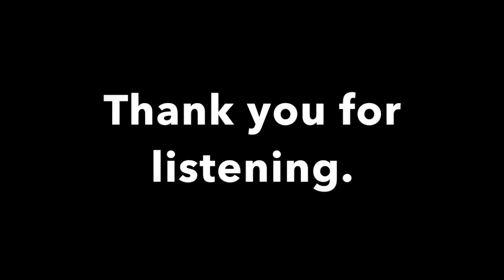JAPANESE RADIO SHOW 2018 10 06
York Region news and events info in Japanese. Follow @1059theregion